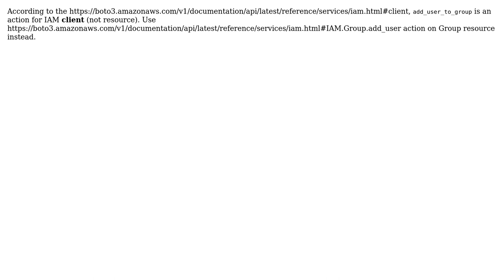Attaching IAM user to IAM Group using Boto3